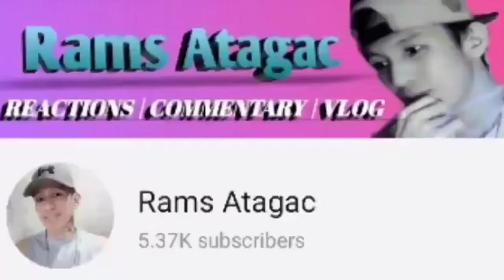FILIPINO 🇵🇭 REACTS TO Ed Sheeran & Elton John - Merry Christmas [Official Video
Ed Sheeran & Elton John Merry Christmas Official Video Reaction.

Listen ad-free with YouTube Premium
Song
Merry Christmas
Artist
Ed Sheeran, Elton John
Album
Merry Christmas
WMG (on behalf of East West Records UK Ltd); UMPG Publishing